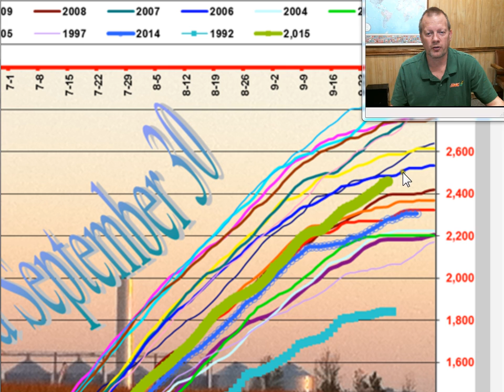weatherupdate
Thursday, October 1, 2015 - Cool Great Lakes, Watching Hurricane In Atlantic